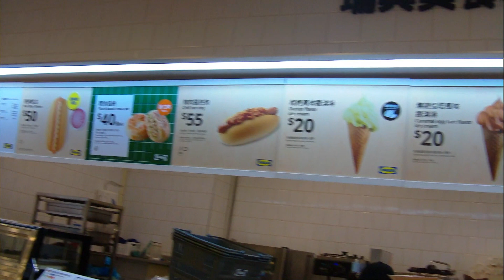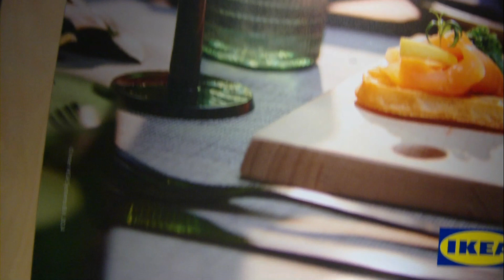IKEA Bistro(Durian Pineapple Bun),Kaohsiung,Taiwan 高雄宜家家居美食小站(榴槤菠蘿包)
IKEA高雄店位於高雄市前鎮區中華五路1201號，為南台灣最大家具家飾賣場(來自瑞典的全球知名家具家飾品牌IKEA宜家家居於2006年年底進駐大高雄地區。IKEA宜家家居高雄店賣場面積超過7,000坪，擁有6,500項商品，涵蓋家中每個空間所需要的家具家飾)，營業時間：賣場10:00~22:00，瑞典餐廳10:00~21:00。
購物停車優惠：開放時間：10:00-22:00，於IKEA當日消費滿NT$500元，可折抵1小時免費停車，滿NT$1,000元，折抵2小時，依此類推…超出時數部分依一般計費標準收費，平日第1小時內免費停車，超過1小時，每半小時NT$20元(國定例假日無第1小時免費)。也可搭乘捷運紅線至R7獅甲站，由4號出口，從復興三路左轉步行約5分鐘，即可抵達。IKEA的歷史開始於1943年瑞典一處名叫阿干納瑞(Agunnaryd)的小村莊，由當年才17歲的英格瓦.坎普拉(Ingvar Kamprad)先生所創立，今天IKEA已經80歲了！IKEA著名的藍黃招牌來自於瑞典國旗的顏色。台灣宜家家居成立於1994年，由怡和集團附屬公司怡和太平洋控股有限公司取得經營權，後於2002年轉由同集團之牛奶國際控股有限公司(Dairy Farm International)經營。
IKEA餐廳餐飲供應時間：早餐時間：AM10:00~AM11:00。營業時間：AM10:00~PM21:00。熟食主餐供應時間：AM11:00~PM21:00。可選擇現金、信用卡在宜家家居餐廳用餐。高雄店IKEA餐廳有400個座位，視野寬闊的落地窗可遠眺港都美景，除了提供道地瑞典美食，還提供各式佳餚。熱飲NT$35元、冷飲NT$30元，無限量續杯，免費無線上網，所以連平日都有很多人在此喝下午茶、上網或聊天。一樓出口區的瑞典美食小站有IKEA高雄店的明星美食—NT$10元的霜淇淋，可千萬不要錯過。每週一到週五(國定假日除外)，宜家卡卡友可憑當日家具家飾結帳發票和宜家卡，結帳出口美食小站兌換一杯免費咖啡或飲料，每張宜家卡每日僅限兌換免費咖啡或飲料一杯。
本影片記載高雄宜家家居#瑞典美食小站 2024年7月~新品上市：
榴槤菠蘿包 NT$65元：期間限定：2024/07/01~08/31，外皮酥脆，內餡綿密，搭配濃郁的榴槤果肉與滑順的卡士達醬，榴槤的香甜瞬間充斥味蕾，是榴槤控絕不能錯過的夏日午後甜點。含麵粉、酵母、蔗糖、鹽、乳脂粉、雞蛋、酥油、大豆油、榴槤果肉、卡士達粉。
冷飲杯 NT$30元(所有汽水、茶無限量供應)、熱飲杯NT$35元(咖啡、熱茶無限量供應)。